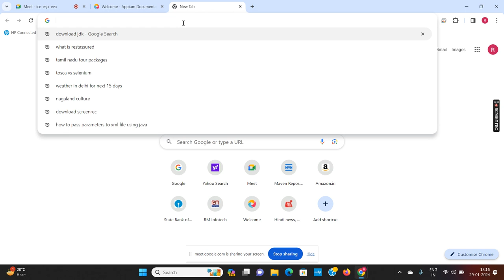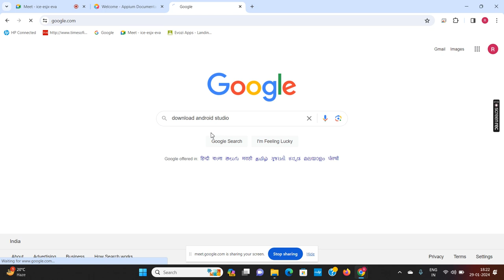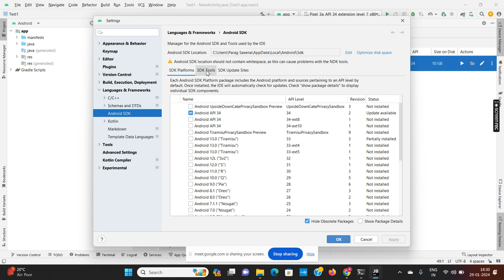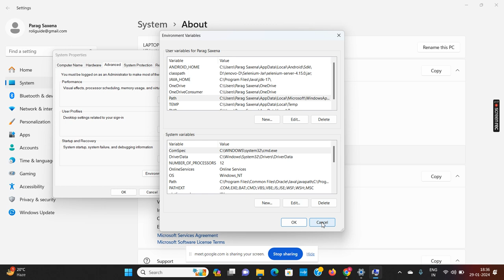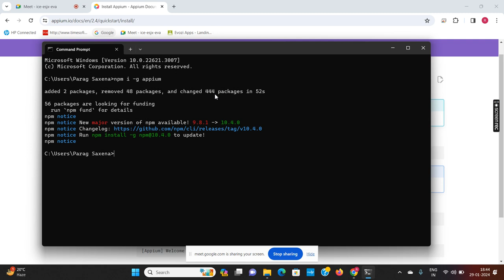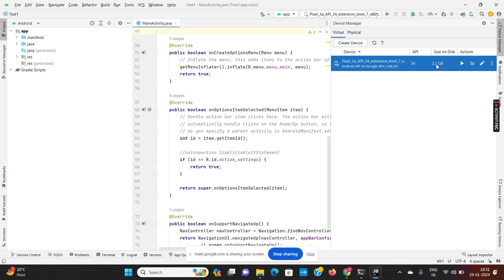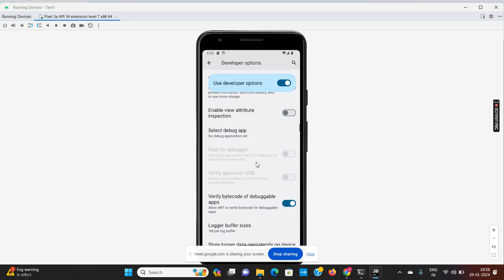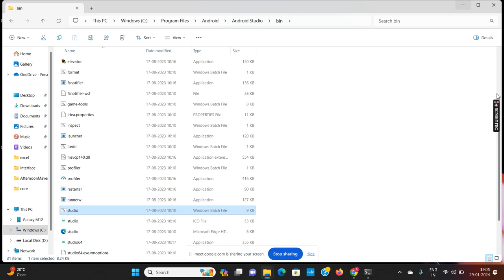Appium Lecture 2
Appium Configuration revision to sum up required setup to run Appium

Join Udemy Course use below link